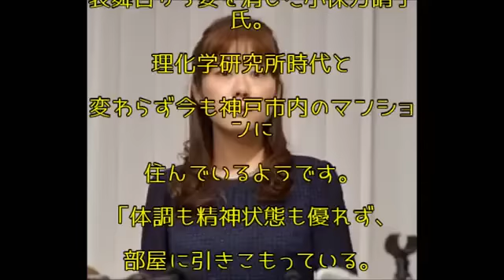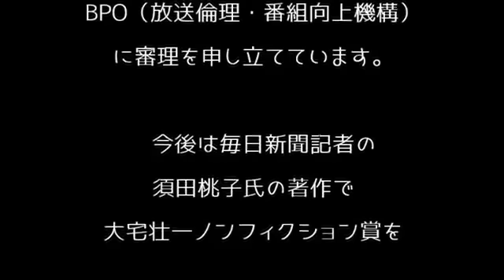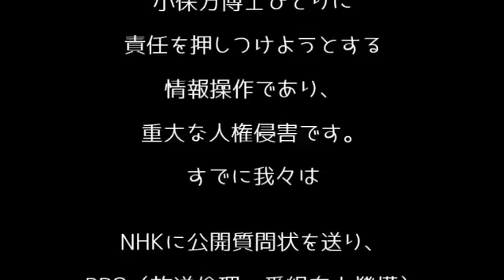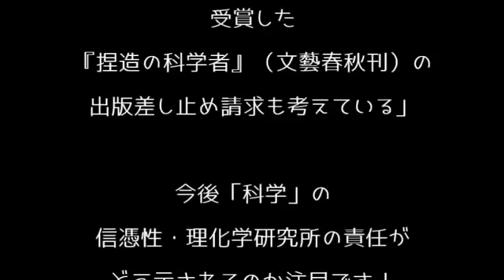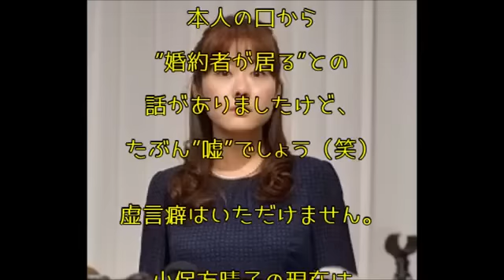小保方晴子（捏造決定）の今や現在が気になる！彼氏と結婚の噂も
小保方晴子（捏造決定）の今や現在が気になる！彼氏と結婚の噂も！？ 動画をご覧いただき ありがとうございます！ star flashです。 旬のニュ